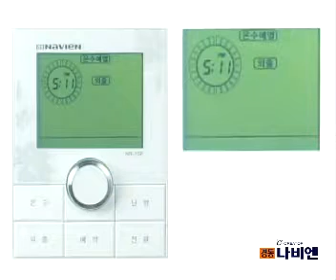[NR-10P] 2.온수 사용하기 2-4.온수전용 설정 및 해제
여름철 또는 난방은 하지 않고 온수만 사용할 때 쓰시면 편리한 기능입니다.

1. 외출버튼을 누르세요.
 - 외출버튼을 누르면 난방은 되지 않고 온수만 사용할 수 있습니다.
2. 난방과 온수를 같이 사용하려면 난방버튼을 누르세요.
 - 자세한 난방사용법은 "난방사용하기 동영상"을 참조하세요.